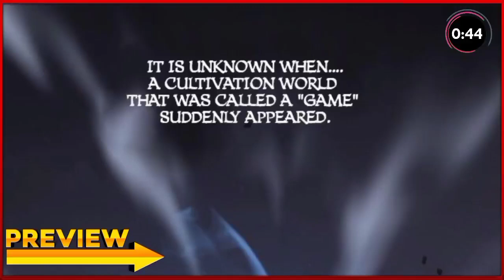Doomsday evolution A hunters journey Ep 18 hindi urdu | 2023| World apocalypse online